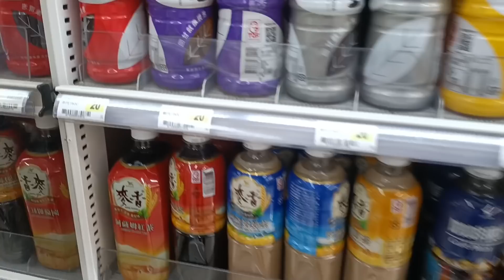Part 2 | Palengke after Chinese New Year